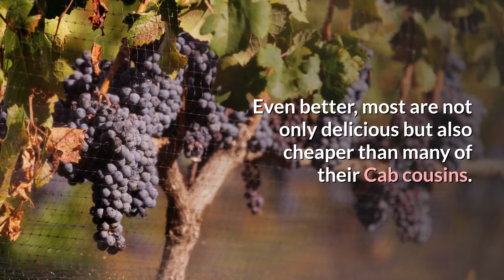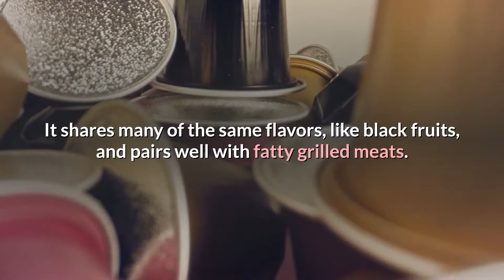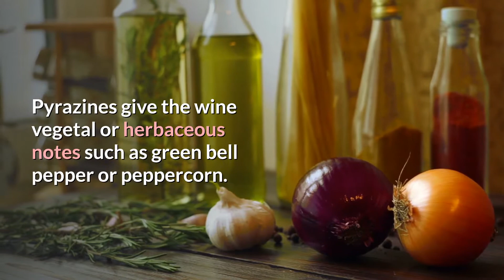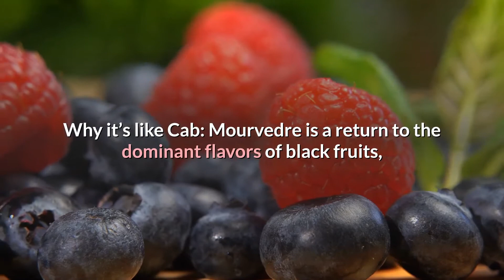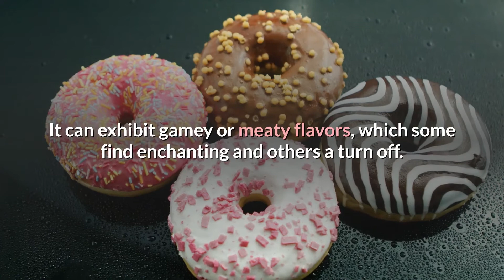Five Alternatives to Cabernet Sauvignon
Buying unfamiliar wine can be risky. No one likes to spend money on a bottle that fails to satisfy. For that reason, many tend to stick to what they know. But just down the wine aisle, you’ll find options that offer familiarity, while feeding your more adventurous side.
There are many options for the Cabernet lover. Each of the wines listed below will provide a comfortable and natural alternative to your favorite wine. Even better, most are not only delicious but also cheaper than many of their Cabernetcousins.
Cabernet wines vary by region and vineyard. However, in general terms, Cabernet typically has flavors of black fruit, like plum and black cherry, cedar, and baking spices. It is a bold dry wine with high alcohol, moderately high acidity, and medium to high tannins. It is the perfect complement to grilled steak.